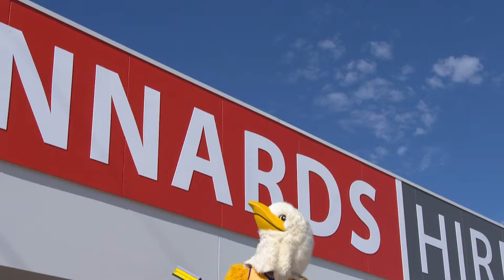Kennards & West Coast Eagles - Team Mates